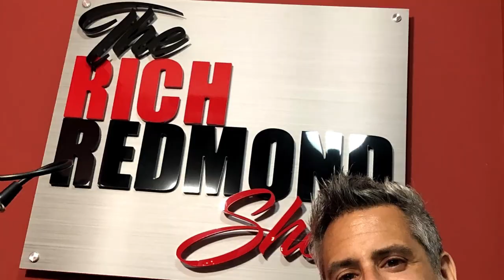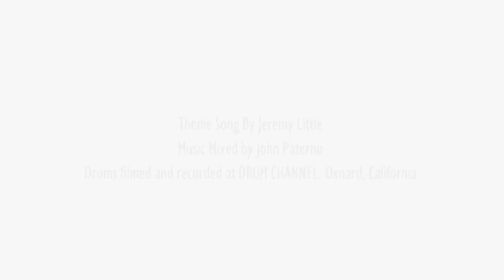David Northrup: "Gratitude, Gigs and Goals":The Rich Redmond Show: Ep. 156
David Northrup is a Nashville based touring, session drummer educator and international clinician who has recording and performance credits with a multitude of artists over varying genres. His versatile list of credits includes Rick Derringer, Boz Scaggs, John Waite, John Mellencamp, Les Dudek, The Disco Biscuits, Wynonna, Travis Tritt, John Michael Montgomery, The Oak Ridge Boys, T Graham Brown, Joe Diffie, Tanya Tucker, Jo-El Sonnier, Pam Tillis, Lee Greenwood, Doug Stone and Ty Herndon. He is currently on tour with country superstar Joe  Nichols.
In 2020 Northrup released his debut solo Instrumental CD “Shapes” Produced by Grammy winning Producer Shane Theriot the project includes performances from the legendary George Porter Jr of The Meters and Adam Nitti on bass. New Orleans jazz great David Torkonowsky and Pat Coli on keyboards. Shane Theriot (Neville Brothers, Hall and Oates) and Mike Miller (Gino Vannelli, Chick Corea Electric Band II) on Guitar with Eric Crystal and Mark Douthit on Saxophone. The project includes several Theriot compositions, a unique latin arrangement of the Miles Davis classic, All Blues! Slick and greasy, Heavy groove instrumental music inspired by his drumming influences Jeff Porcaro, Steve Gadd, David Garibaldi and Steve Jordan.
David Northrup Proudly Endorses:
Gretsch Drums
DW Pedals
Paiste Cymbals
Evans Drumheads
Vater Drumsticks
The Drum Dial
Beier Snare Drums
Pearl Hardware
AHEAD Drum Thrones
Things That Came Up:
3:30 Mutual friend Frank Briggs
6:00 album credits junkie and discovering Jeff Porcaro
7:20 Studying with John Dixon
7:40 The confidence needed from a drummer
9:00 Dads urging to study and potentially reach
10:00 Dave Handlin
10:20 Willie Fletcher
11:00 Move to Florida
15:30 heading the Jeff Porcaro influence
20:22 create your own cliques that rise together. Advice courtesy of Tommy Wells
21:50 16th Ave bar and grill
24:15 two kits Mike’s up at his home studio
25:30 working with engineer Steve Cummings
27:00 lots of NO before getting a YES
28:30 Brian Hinchliffe set up Travis Tritt audition
29:55 finally being justified
31:61 Be careful about breaking your spirit. You only improve from failures
33:00 2nd Year with Joe Nichols
36:30 developing clinic career
39:00 dynamics, control, and subtly
40:40 Les Dudek and playing on “deeper shades of blues” along with Jeff Porcaro.
48:00 Bands HAD to get the track
51:20 Boz Scaggs always knew what he DIDN’T want.
53:38 Very low stage volume with Boz Scaggs
56:40 Subbing for Cactus Moser with Wynonna
59:30 aspen dental sound alike track with John Waite
65:50 Playing The Tonight Show with Travis Tritt and John Mellencamp.
67:30 Playing Jimmy Kimmel and meeting actor Tony Shaloub.
69:00 Teaching Private Lessons.
70:20 The magic of Muletown Digital website design.
71:10 The FAST FIVE!
73:00 Loving old movies.
74:30 Solo record “Shapes”was a labor of love and is available now on ITunes, Amazon, Ebay, Spotify. Get a physical copy directly from Dave.